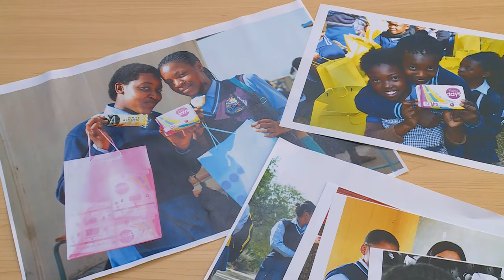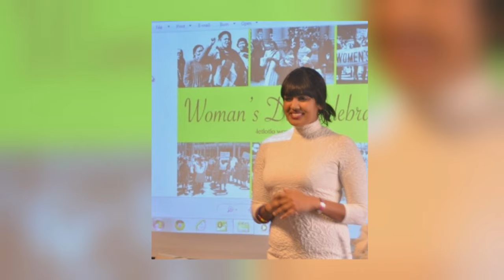Ramona Kasavan - Social Entrepreneur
It may seem that in order to be successful as an entrepreneur, you’ve got to have a me-first approach, with an ego to match.  Ramona Kasavan shows that this isn’t necessarily the case – and she believes that young women should share her confidence.